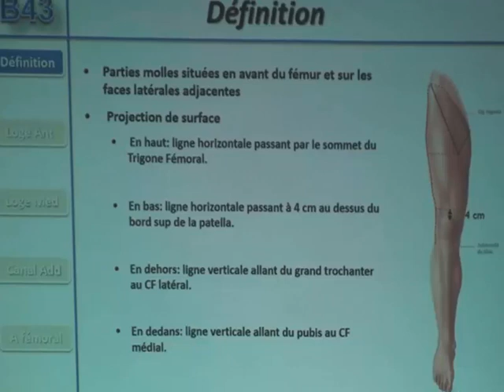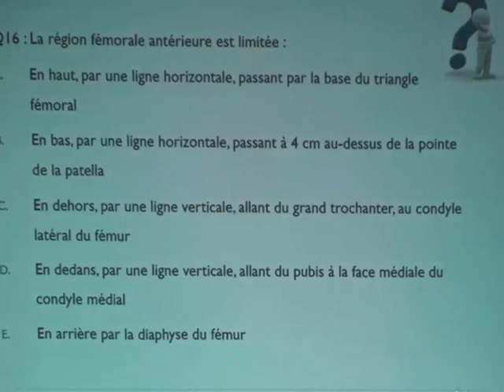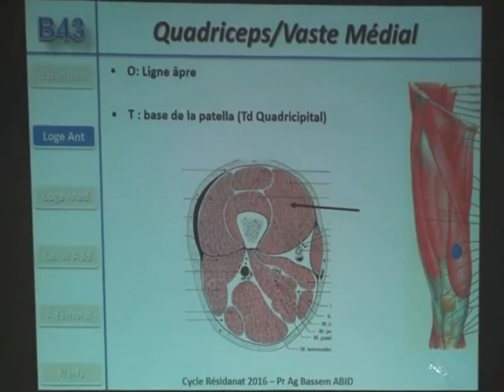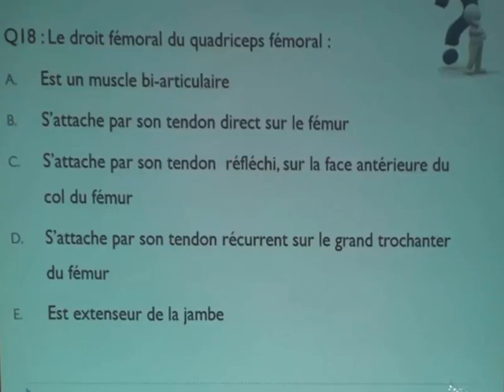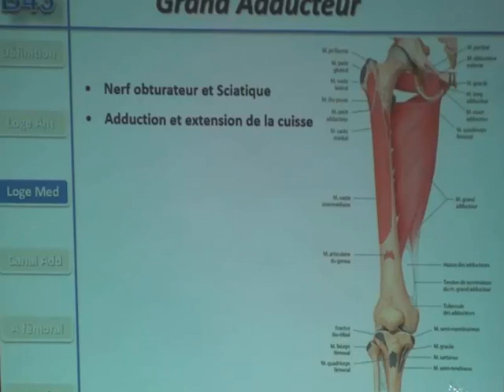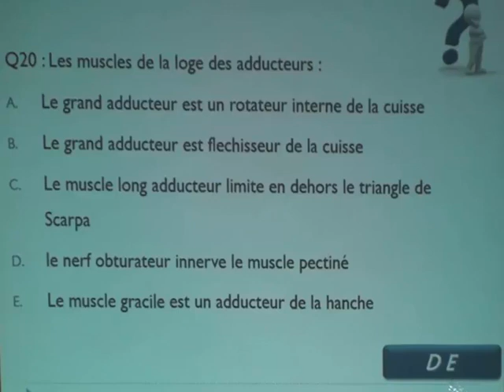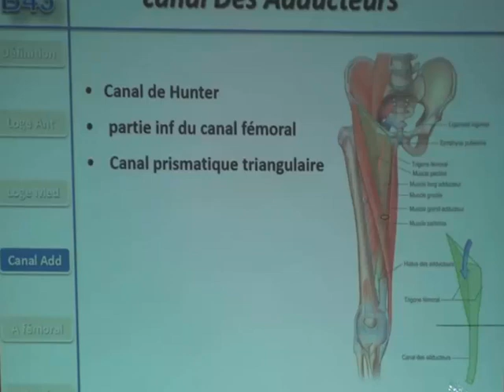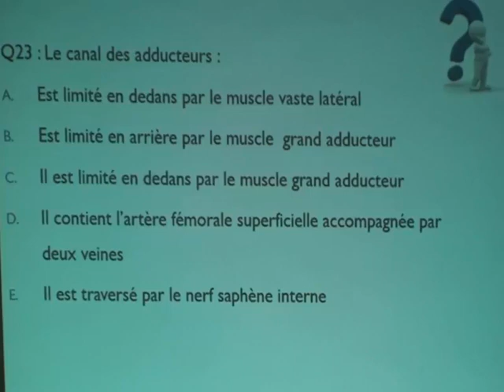ANATOMIE DE LA RÉGION FÉMORALE ANTÉRIEURE PARTIE 1